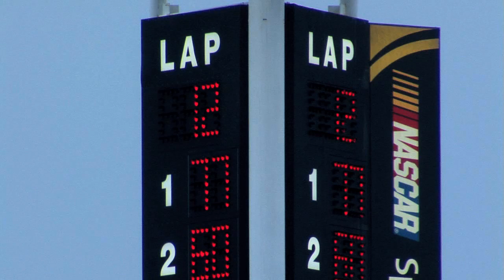Rolex 24 At Daytona SUNOCO Driver Challenge Final Chapter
Challenge winner Derek Johnston finally gets to run the Rolex 24. Guess who ran the last 30 minutes of the race in the No. 77 Doran Racing McDonald's Dallara?